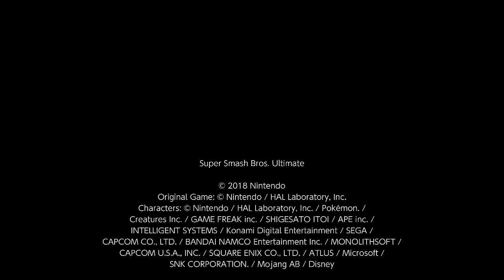Super Smash Bros. Ultimate For Fun Battle Arenas #9905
WildFire43

This match was in My Arena, Ralph is PAC-MAN, SkyBoy is Pit, Lockhart is Cloud and Abdullah is Marth.